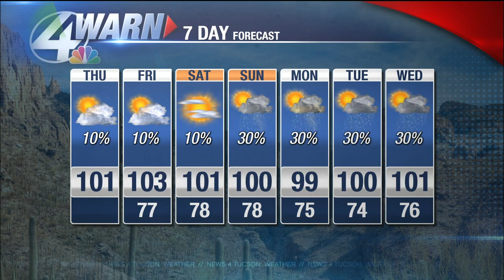Shea Sorenson's Thursday Forecast